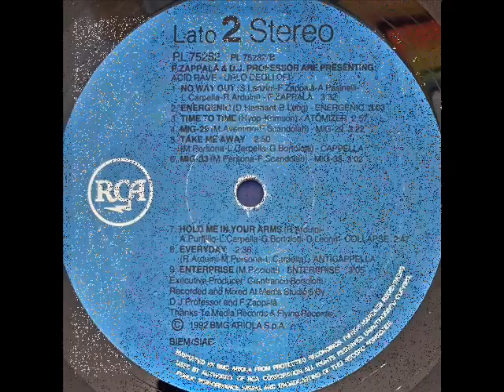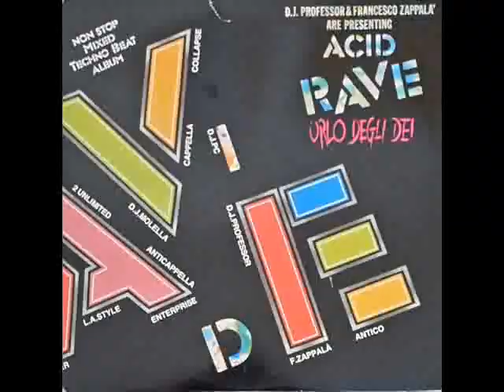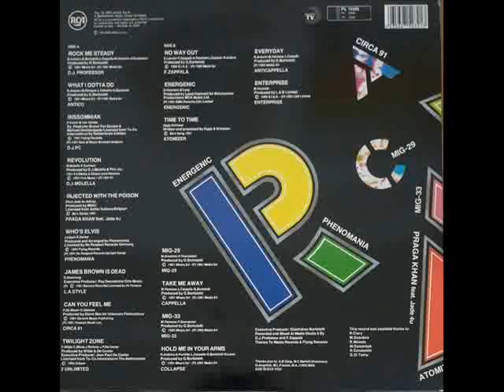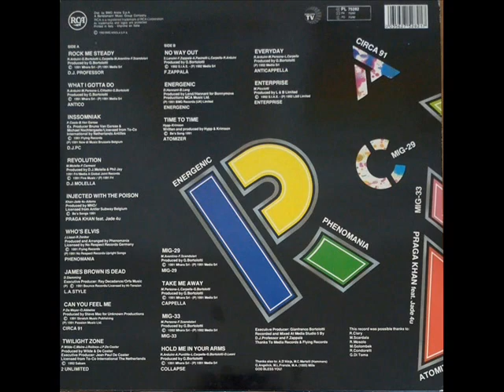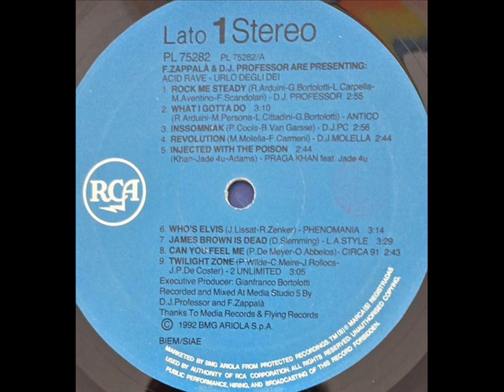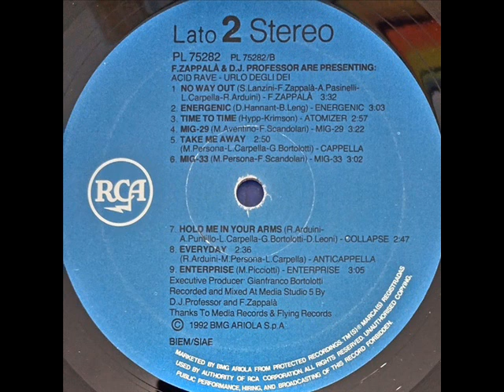Acid Rave - Urlo Degli Dei 1992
DJ Professor Rock Me Steady
Antico-What I Gotta Do
DJPC-Inssomniak
DJ Molella-Revolution
Praga Khan-Injected With A Poison
Phenomania-Who Is Elvis?
L.A. Style-James Brown Is Dead
Circa '91-Can You Feel Me
2 Unlimited-Twilight Zone
Francesco Zappalà-No Way Out
Energenic-Energenic
Atomizer-Time To Time
Mig-29-Mig-29
Cappella-Take Me Away
MIG 33-MIG 33
Collapse-Hold Me In Your Arms
Anticappella-Everyday
Enterprise-Enterprise
Malcolm McLaren-Magic's Back
49ers-Move Your Feet